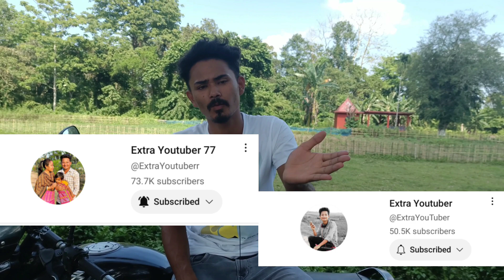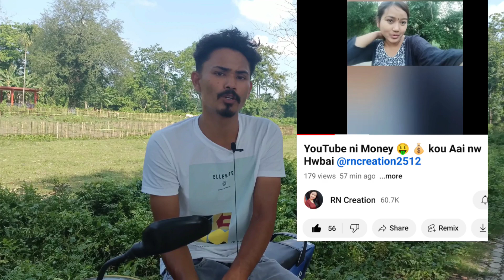B Boys?|Puja Boro Monthly Salary?|Shibojit Ramchiary